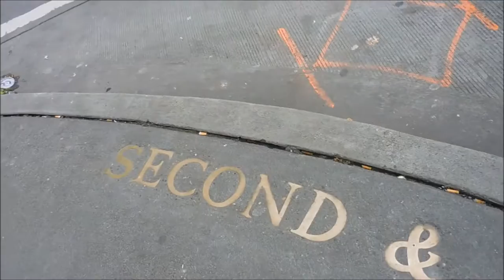Chapter 29 : Seattle with Megan ft. Pike Place & the gum wall